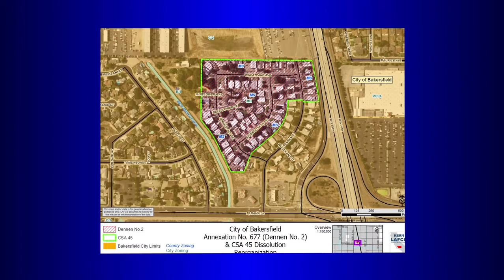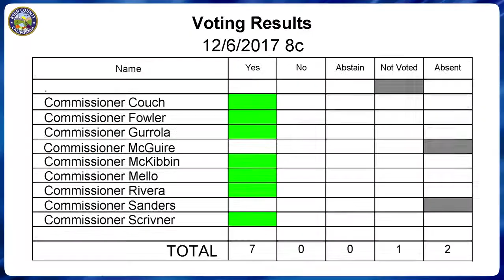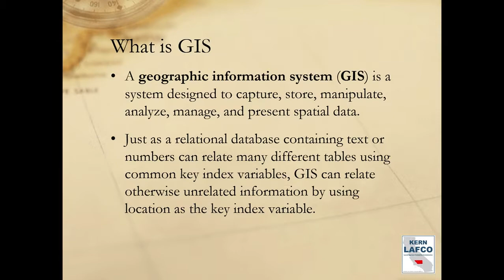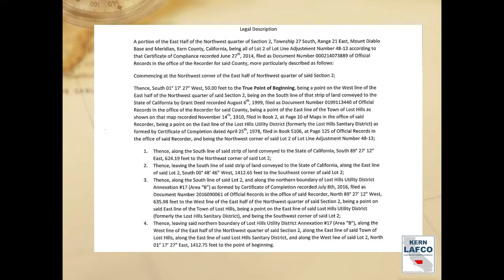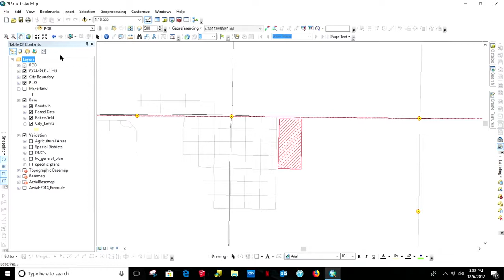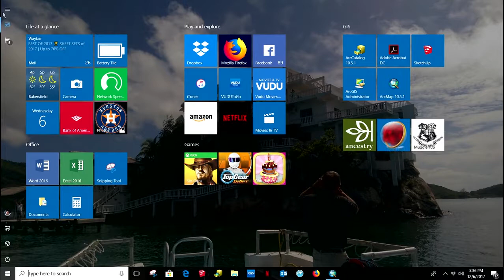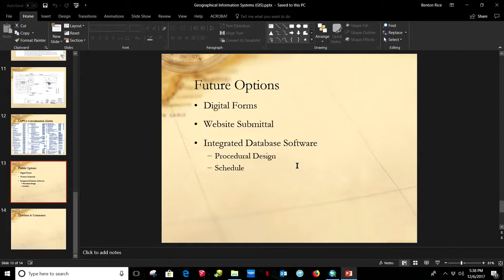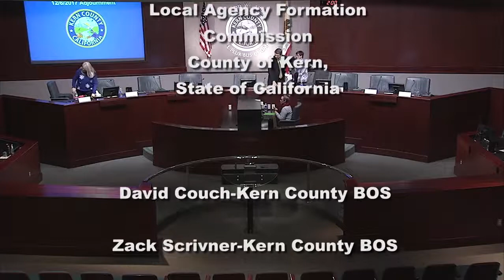Kern County Local Area Formation Commission (LAFCo) December 6, 2017